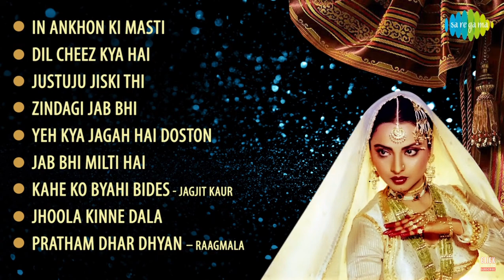Dil Cheez Kya Hai Aap Meri Jaan Lijiye || दिल चीज़ क्या है || Umrao Jaan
Bollywood songs
Bollywood superhit songs
Old Hindi hit songs
हिंदी गाना
Hindi Songs
Songs
Superhit Hindi Songs
Old Songs
Golden Collection of Hindi Songs
Purane gane
सुपरहिट्स गाने